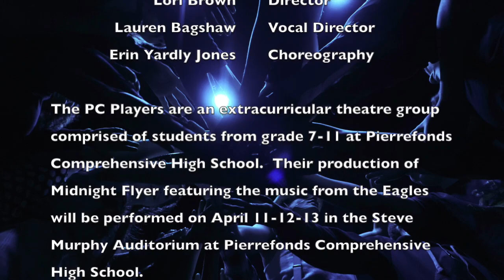PC Players Seven Bridges Road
The PC Players are an extracurricular theatre group comprised of students from grade 7-11 at Pierrefonds Comprehensive High School.  Their production of Midnight Flyer featuring the music from the Eagles will be performed on April 11-12-13 in the Steve Murphy Auditorium at Pierrefonds Comprehensive High School.